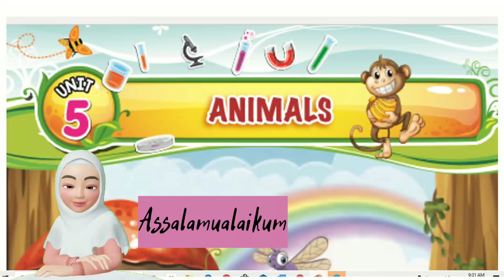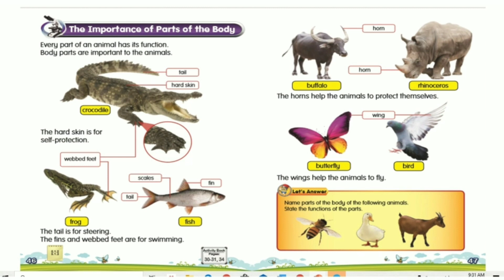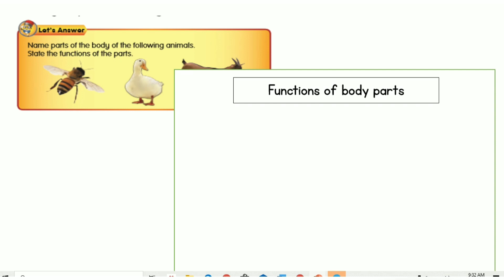Science Year 1 : Unit 5 - Importance of Body Parts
Video Lesson - Science Year 1 Class..short & simple..